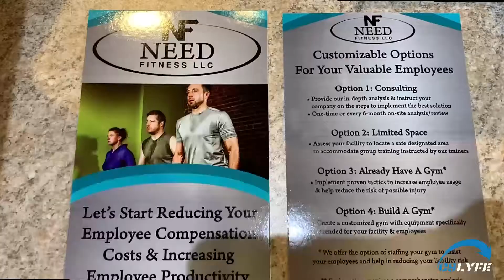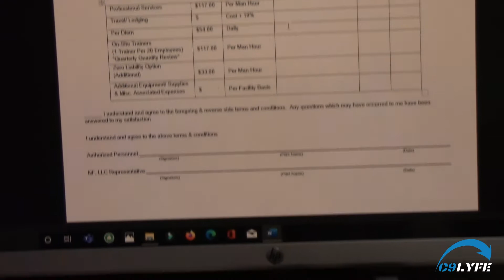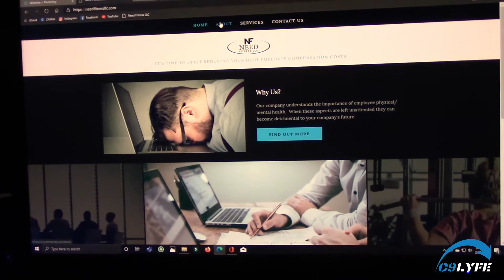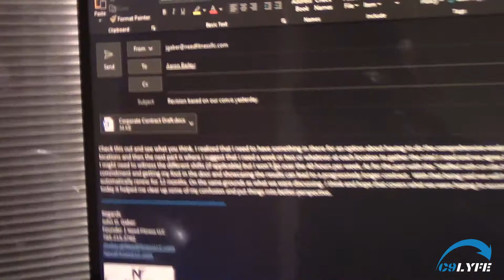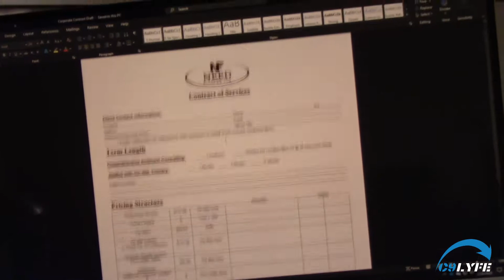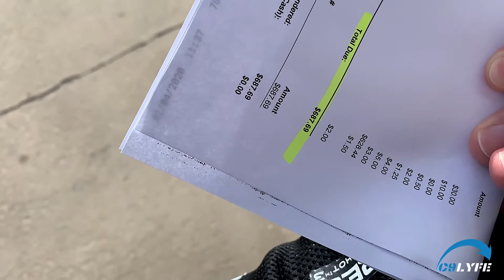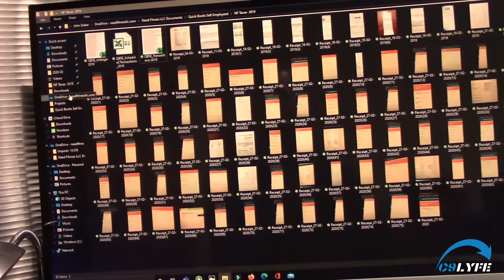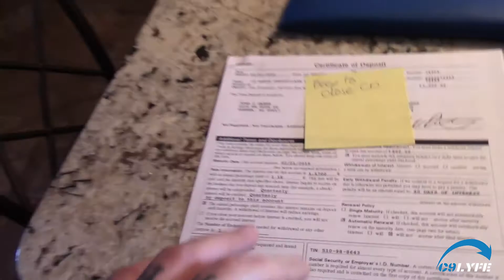C9LYFE Weekly 006 | Work For Your Money Then Have It Work For You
You work hard for you money giving up part of you life in exchange for it.  Make sure once you have it you are making good choices along with setting some aside and having it work for you! Most people think having money and living a more comfortable lifestyle is hard when in all reality you've just make it seem that way in your head. REMEMBER small changes can have a big impact over time. Start small and get the hang of it so you can figure out the best moves for you and your goals. Then slowly increase, doing more and more as time goes on.